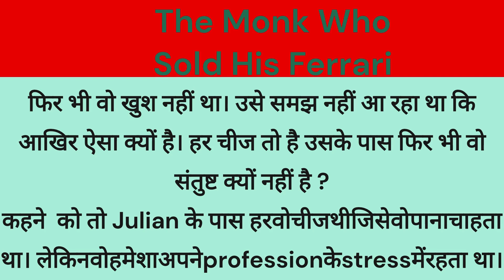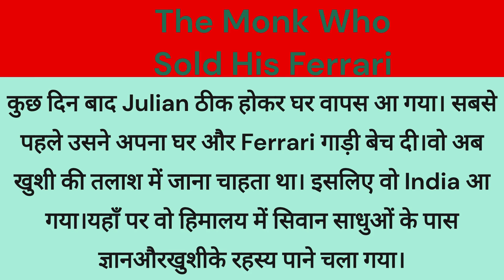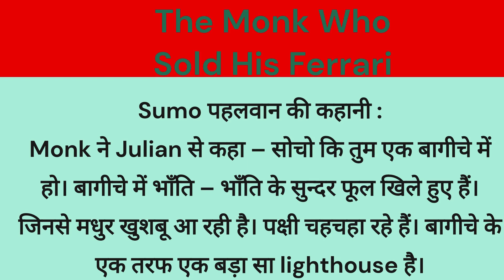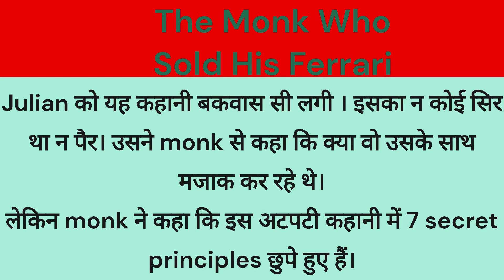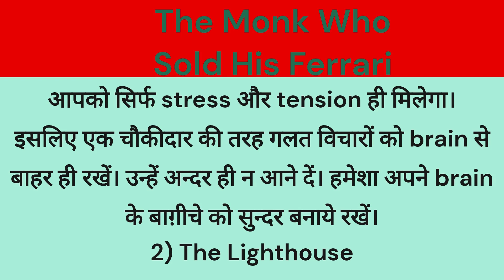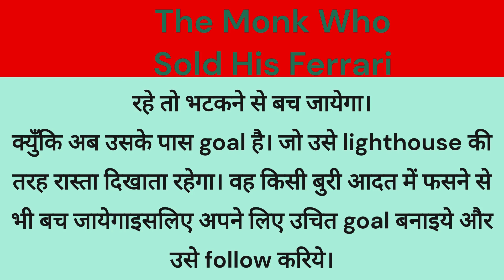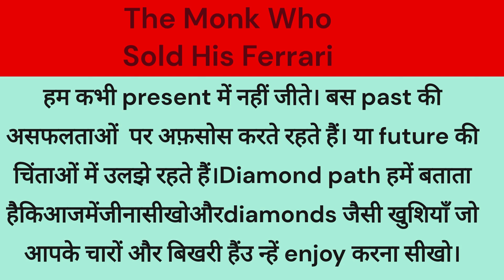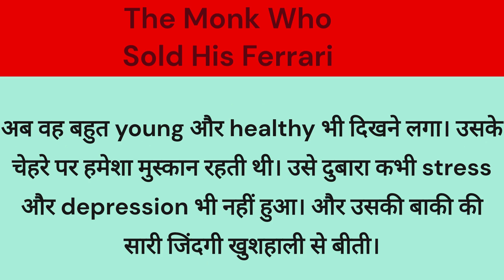The Monk Who Sold His Ferrari,( ऐसी कहानी जो आप के जीवन जीने के तरीके को कदल कर रख देगी )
Hi, I'm suresh sharma leading “The KDM” agency, a full-service social media marketing/managing company. We are with  experience in content, marketing, social media management, Ads, audience building, pixels, and conversation for small and large business owners along with B2B media companies.
We have spent the last 5years in creating award-winning content and profitable digital growth strategies for media companies and their clients.